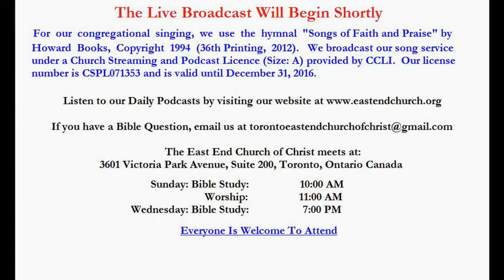01/27/16 East End Church of Christ Wednesday Bible Study: The Parable of the Ten Virgins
Bible Study Topic: The Parable of the Ten Virgins [Matthew 25:1-13]

This is a recording of the live broadcast of the East End Church of Christ's Wednesday Evening Bible Study.  If you're living in or travelling through the Toronto area, we welcome you to come and visit us in person.  We meet in 3601 Victoria Park Ave., Suite 200, Toronto, Ontario Canada, every Sunday at 10:00 am for Bible Study and 11:00 am for Worship.  We also meet every Wednesday at 7:00 pm for Bible Study.  All of our services are streamed live on this Youtube channel.  You can also find valuable religious material free for use on our

We thank you for watching, and hope that you obey God the way the Bible says, or if you already have, that you remain faithful to God for the remainder of your life.